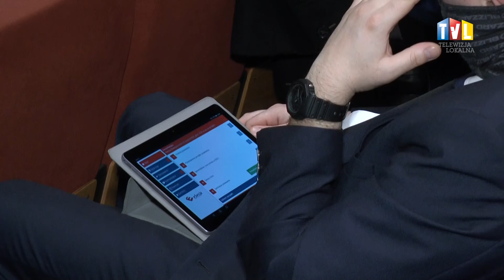2021.01.29 - ZGODA BUDŻETOWA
Po burzliwych pertraktacjach i wprowadzeniu wielu poprawek, nowodębscy radni zatwierdzili budżet miasta i gminy na 2021 rok podczas sesji, jaka miała miejsce w Środowiskowym Ośrodku Kultury w Nowej Dębie.